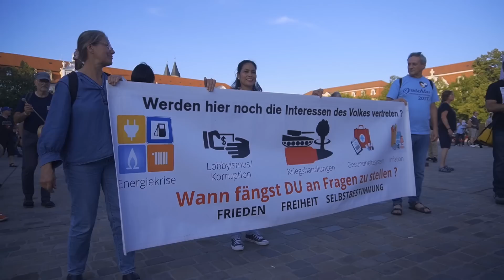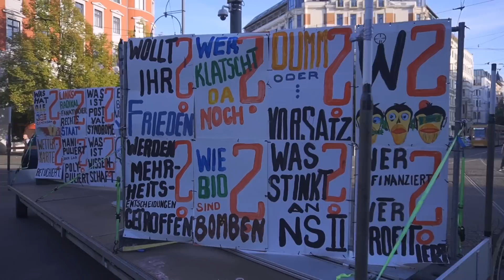Wir fordern den sofortigen Rücktritt der Bundesregierung! 🇩🇪 Magdeburg 16.09.2023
In Magdeburg versammelten sich am Samstag, den 16. September 2023 rund 5.000 Menschen zu einer Großdemonstration, um den sofortigen Rücktritt der Bundesregierung zu fordern. Die Ereignisse dieses Tages werden die politische Diskussion in Deutschland zweifellos nachhaltig beeinflussen. Bereits zum 03. Oktober 2023, dem Tag der deutschen Einheit, wurde zu einer weiteren Großdemonstration am Brandenburger Tor in Berlin aufgerufen, bei der noch mehr Teilnehmer erwartet werden.

In einer historischen Mobilisierung von Bürgern aus verschiedenen Regionen des Landes strömten tausende von Menschen auf den Magdeburger Domplatz, um ihre Forderungen nach einem Regierungswechsel und Neuwahlen lautstark zu artikulieren. Die Atmosphäre war von Beginn an geladen, da die Demonstranten ihre Sorgen über verschiedene politische Themen zum Ausdruck brachten.

Die Rednerliste dieses Tages war beeindruckend und abwechslungsreich. Prominente Aktivisten, Politiker und Vertreter der Zivilgesellschaft äußerten sich zu den Gründen für ihre Unzufriedenheit mit der aktuellen Bundesregierung. Sie sprachen über Themen wie soziale Gerechtigkeit, Bildungspolitik und Wirtschaftspolitik.

Die Teilnehmer schwenkten Fahnen, hielten Transparente hoch und riefen Parolen, die ihre Entschlossenheit zum Ausdruck brachten. Die Demonstration verlief größtenteils friedlich und ohne Zwischenfälle, was die Entschlossenheit der Menschen, ihre Meinung auf demokratische Weise zu äußern, unterstrich.

Die Organisatoren der Veranstaltung hatten im Vorfeld klargestellt, dass dies eine friedliche Demonstration sei, die auf den Grundsätzen der Meinungsfreiheit und des demokratischen Dialogs basiere. Die Teilnehmer wurden ermutigt, respektvoll und gewaltfrei zu bleiben.

Dieses Video zeigt eindrucksvolle Aufnahmen von der Demonstration, Interviews mit Teilnehmern, sowie Auszüge aus den bewegenden Reden der Sprecher. Die Rednerliste war so lang, dass nur eine kleine Auswahl an Rednern in dieses Video verbaut werden konnte. Es wurden u.a. Sven Lingreen, Sabrina Kollmorgen & Wolfgang Kochanek eingebaut. Wir möchten betonen, dass wir neutral berichten und alle Meinungen respektieren, die auf dieser Demonstration zum Ausdruck gebracht wurden.

Wir sind gespannt, wieviele Menschen dem Aufruf zur Demonstration am Brandenburger Tor in Berlin am 03. Oktober 2023 folgen werden.